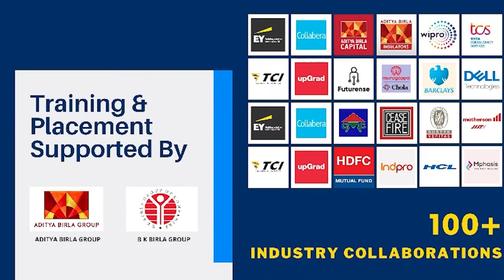Saryu Roy की पार्टी BJM के उम्मीदवार धर्मेंद्र तिवारी ने रांची से किया नामांकन, क्या बोले सुनिए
सरयू राय की पार्टी BJM के उम्मीदवार धर्मेंद्र तिवारी ने रांची से किया नामांकन, क्या बोले सुनिए